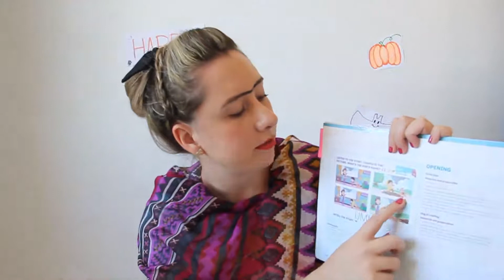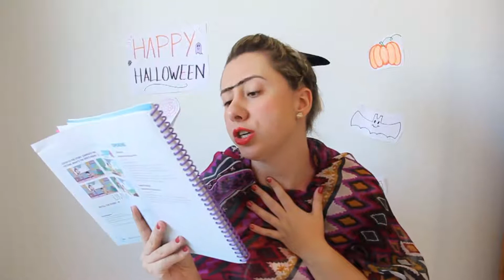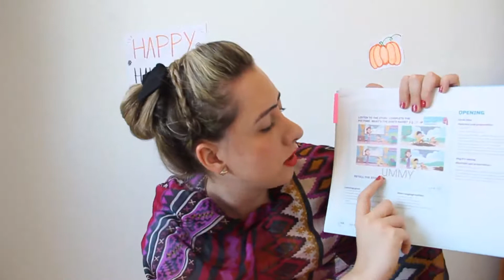AULA 28/10 - BILÍNGUE - MATERNAL II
LIVRO JOURNEY - PÁGINA 45

VOCABULÁRIO:
GLOVES - luvas
PUDDLE - poça